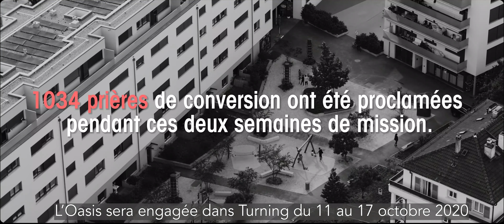Tunrning Oasis 2020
Vidéos produites à l'Eglise de l'Oasis à Morges